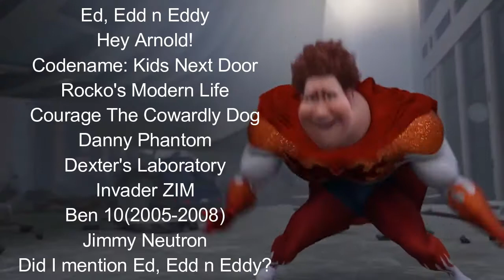Snotty Boy Glow Up 2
The trilogy ends after the next one.